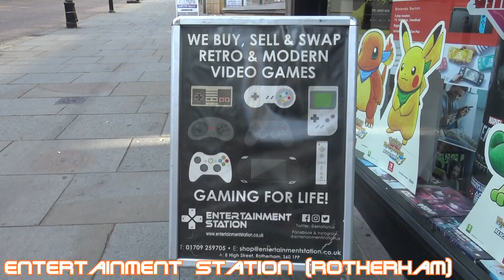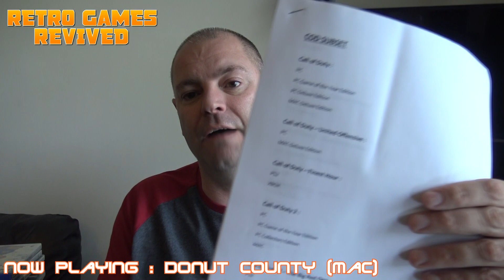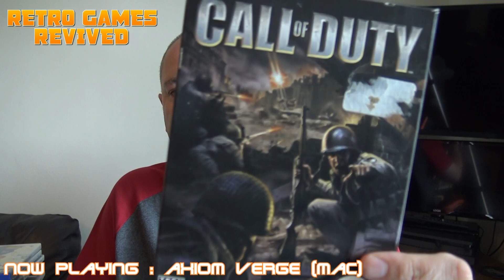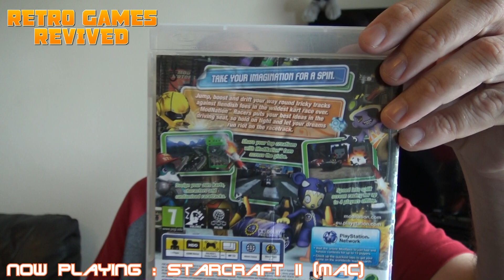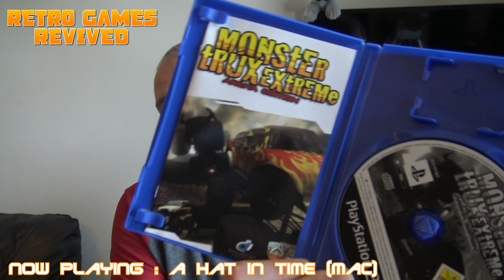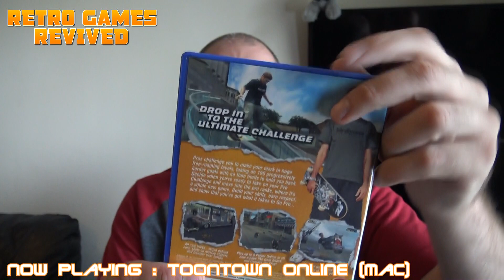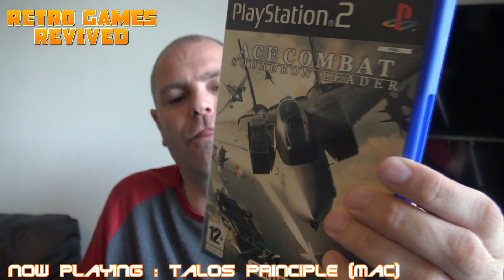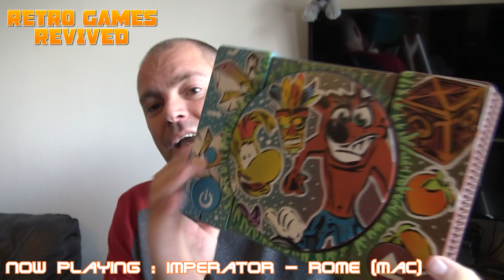Pick Ups 12/10/20 - Rotherham & Sheffield Day Out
Latest pick ups from Ebay and a trip to Rotherham and Sheffield with my good friends Pete Fighter 2 and Rollerxcore